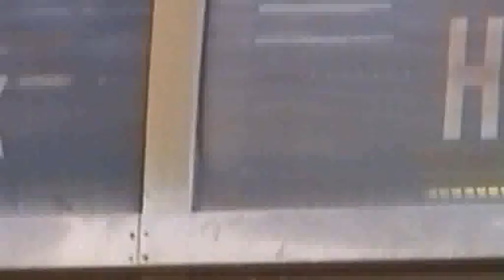Introducing "BxFiST" Freestyle and Extreme Ice Skating @ BIC RAWK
Our first Unofficial. Official team video!
BxFiST Bournemouth's Xtreme Freestyle Ice Skating Team